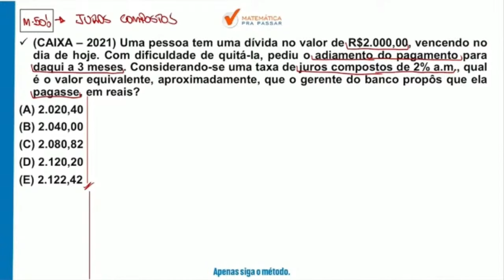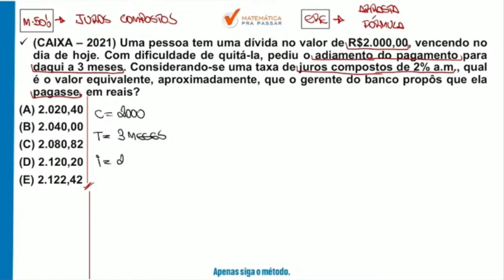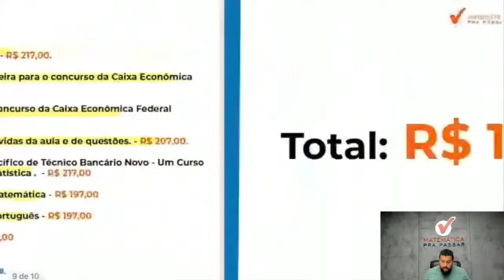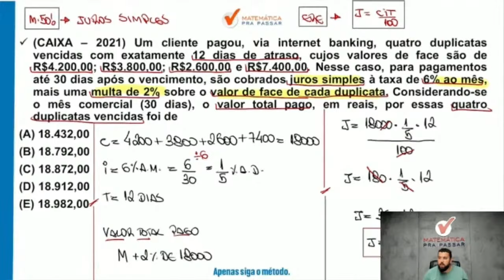Matemática financeira para CEF | Juros compostos agora ficou fácil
Então você precisa assistir essa aula onde nosso professor, Renato Oliveira, mostra Matemática Financeira com o Método MPP para o Concurso da Caixa de uma forma objetiva e simples.